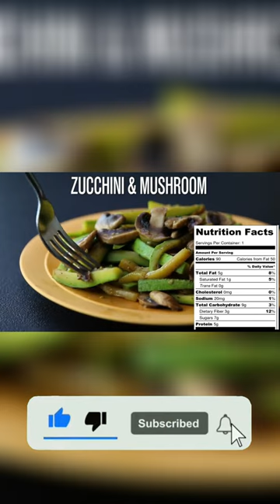Zucchini and Mushroom Medley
Experience the soothing world of ASMR combined with healthy food prep. Join us for captivating visuals, calming sounds, and delicious recipes. Elevate your senses and nourish your body with our ASMR-infused culinary creations. Welcome to Dynamo Dash!